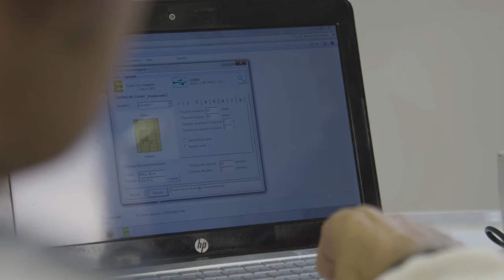El Cojín Inteligente de Isidre Esteve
Fundación Grupo SIFU es uno de los patrocinadores de Isidre Esteve en el Dakar 2017. Para poder realizar la carrera en buenas condiciones de salud, el piloto usa un Cojín Inteligente que le ayuda a prevenir las úlceras por presión.